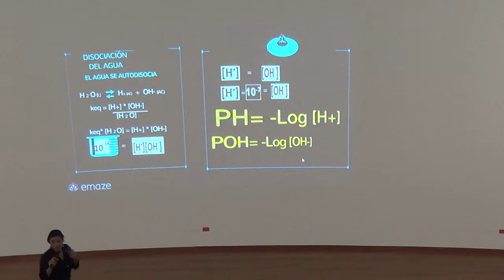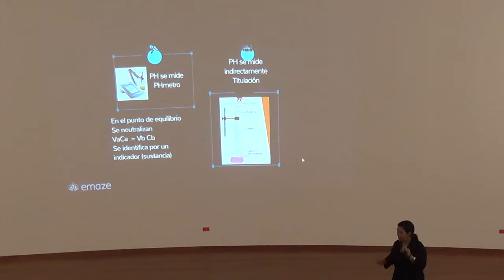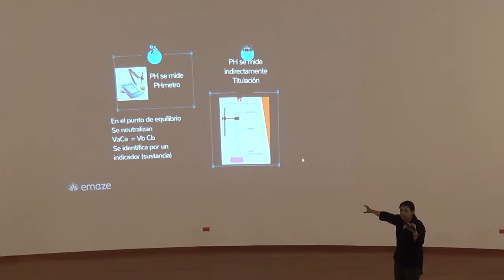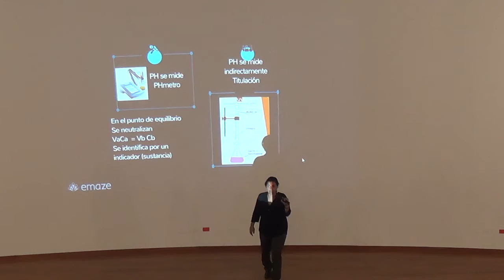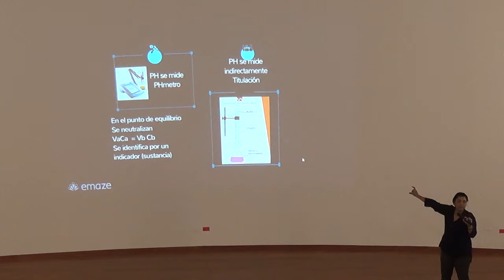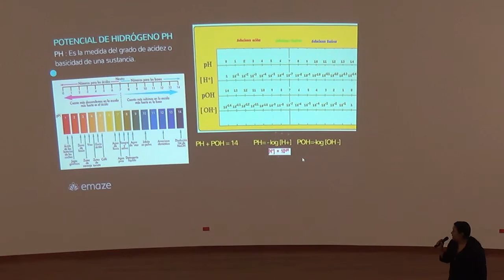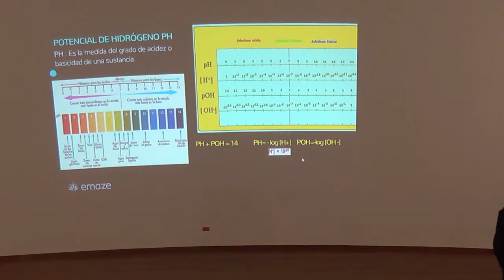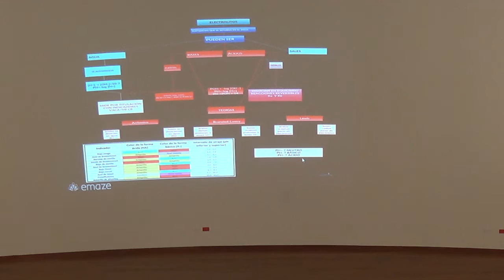Equilibrio ácido base ph 2 - Sede El Escobero 2016